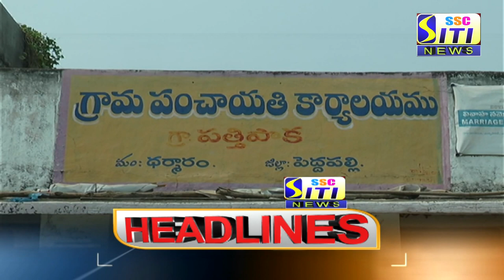SITI CHANNEL HEADLINES PEDDAPALLI 15-03-2021